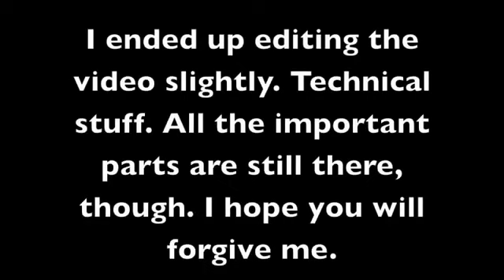Hypnosis Reaction Video - Hypnotic Control 5 Reaction - Hypnosis Request / Hypnosis Challenge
Hypnosis Reaction Video - Hypnotic Control 5 Reaction - Hypnosis Request / Hypnosis Challenge   360p
This Young Lady got a Hypnosis Challenge / Hypnosis Request to Record Herself watching the Hypnosis Video Titled Hypnotic Control 5 for this Hypnosis Reaction Video
I don't Know Anything Else about Her or Her YouTube Channel

I Believe Her YouTube Channel has been Deleted